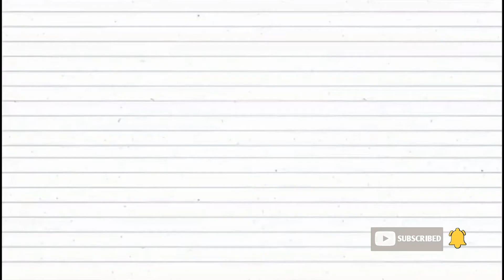Mandalaart step by step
there is an art of mandala . a pregnant woman drawing by Mandalaart . step by step for beginners. hope you all are enjoying this video.

material  in use 👉  brustro fineliner 0.5 &0.2 pigmentation black pen